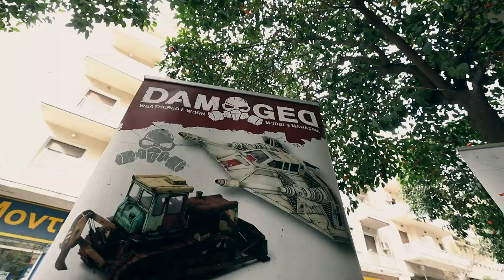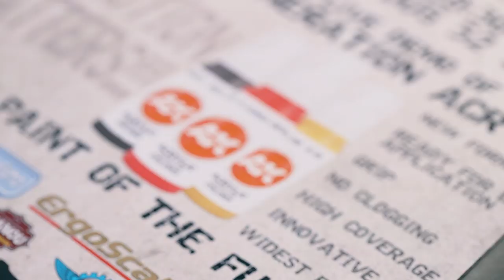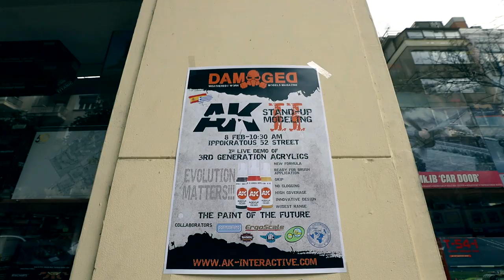2nd Stand-Up Modeling event (Athens, Greece 🇬🇷) || AK-Interactive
Acrylics3rdGen are already conquering the world ;)
On this video we resume how it was the second -Stand-Up Modeling event- at ATHENS through the Damaged magazine Chief Editor GeorgeMefsut.

✔No clogging, 100% reliability.
✔New formula developed.
✔Perfect gripping.
✔Ultra high coverage.
✔The widest range of the market.
✔New bottle and cap.